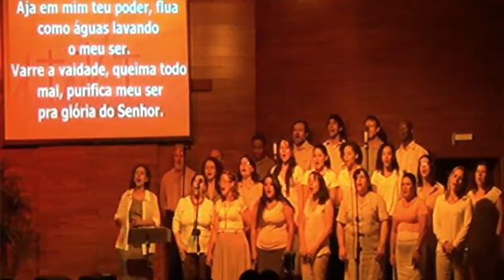Cantata de Páscoa -Experiência com Deus - 05/abr2015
Curitiba/PR

Cultos ao vivo todos os domingos às 19h